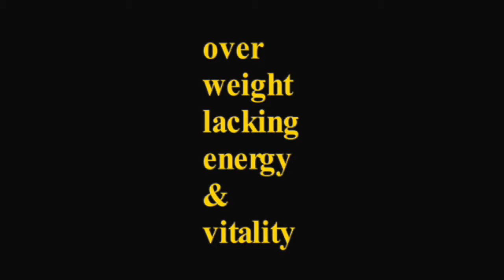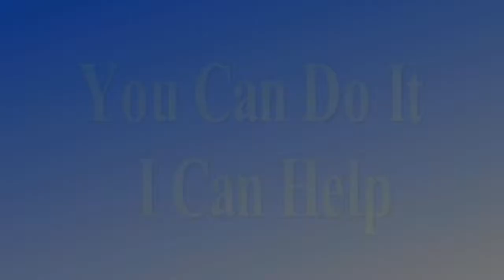Ageless Living Lifestyle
Click on this for total health and wellness.
Ageless Living Lifestyle is a total mind, body and spiritual wellness program that will have you looking and feeling 20 years younger in 90 days...guaranteed.